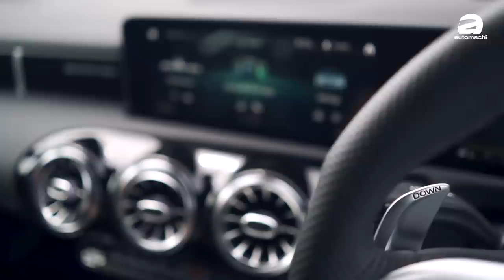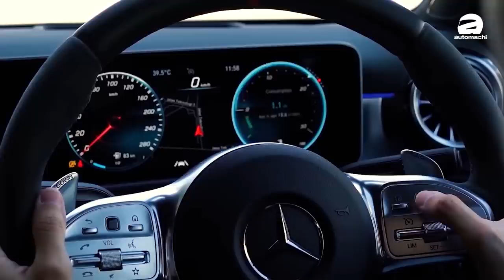2020 Mercedes-AMG A35 HB 4Matic 云顶攻山心得分享（新车试驾）｜automachi.com 马来西亚试车频道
2020年6月 Mercedes-Benz Malaysia 正是在我国引进三款 AMG 新车，其中一款就是 2020 Mercedes-AMG A35 HB 4Matic ，这款新车也是第二款引进我国的 35 系列 AMG 车型，它依旧采用了2.0L的涡轮增压引擎，但是经过了特别调校，加上 4Matic 四轮传动系统的关系因此这款车的操控表现对比起原本的 A Class Hatchback 进步了不少。

这一次我们和 Mercedes-Benz Malaysia 借出了这辆车，并且把这辆车带到了云顶试驾，这一次试驾我们会和你分享我们对这辆车的心得，以及为什么小编会喜欢这辆车！